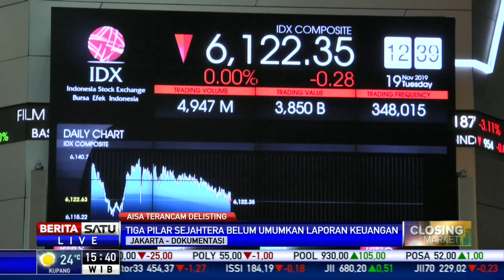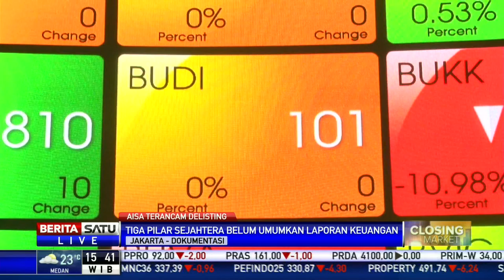Tiga Pilar Sejahtera Food Terancam Delisting dari BEI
Bursa Efek Indonesia (BEI) menyampaikan peringatan kepada manajemen Tiga Pilar Sejahtera Food soal potensi delisting. Perdagangan saham AISA telah dihentikan selama 15 bulan sejak 2018 lalu.

Facebook.com/BeritaSatu
Youtube.com/BeritaSatu